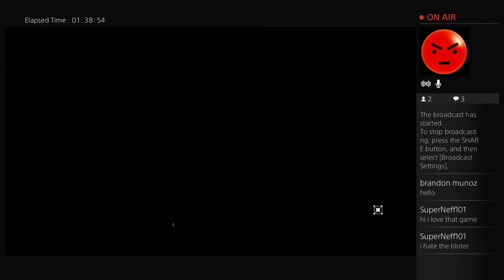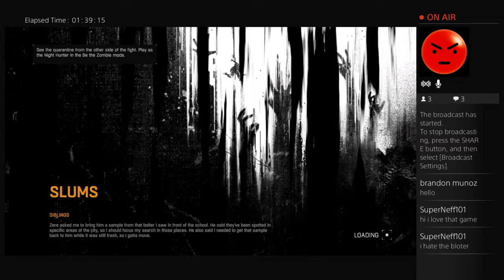Ultimate zombie survival